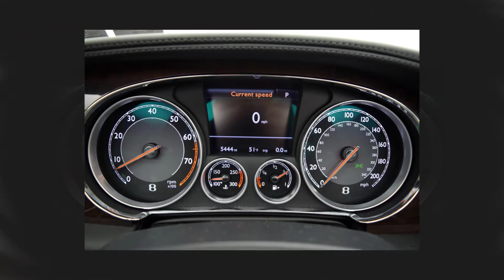2015 Bentley Continental GT V8 Convertible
FC Kerbeck is proud to present this beautiful 2015 Bentley Continental GT V8 COnvertible for sale. FC Kerbeck is a Luxury and Exotic Car Dealership serving the New Jersey market. You can view all of our New and Used Luxury and Exotic Vehicles for sale by visiting our showroom